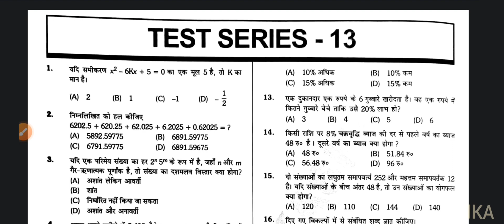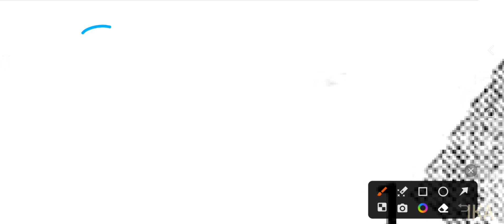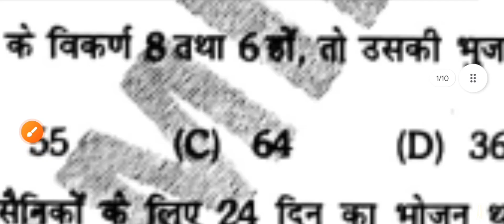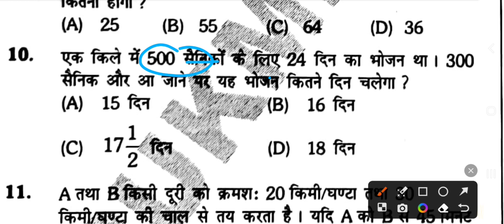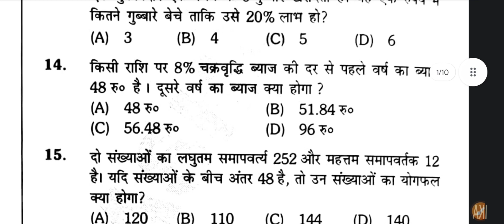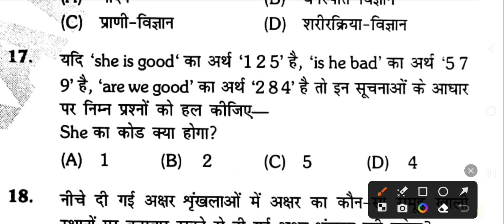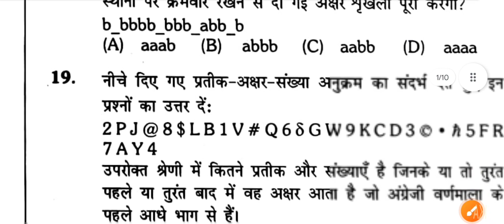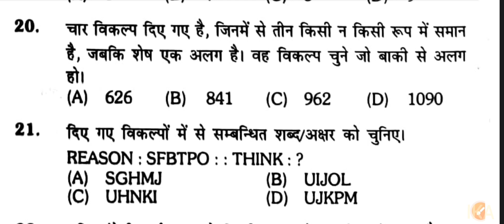BPSC शिक्षक भर्ती 2023 Platform Practice Set 13 Solution गणित Maths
इस वीडियो में मैं प्लेटफॉर्म बुक के प्रैक्टिस सेट 13 के गणित के प्रश्नों को हल करूंगा ।

In this video I will solve maths questions of practice set 13 of platform book.

प्लेटफॉर्म बुक के गणित और सामान्य ज्ञान के प्रश्न का डिटेल में हल देखने के लिए क्लिक करें :
Click to see the detailed solution of the question of Mathematics and General Knowledge of Platform Book :

किरण प्रकाशन के 20 सेटों का हल देखने के लिए नीचे दिए गए लिंक पर क्लिक करें :